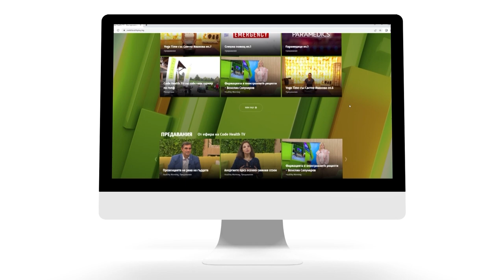STEEL FITNESS- създаден с мисълта за лукс и уединение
„Steel Fitness e концептуален клуб за тези, които ценят комфорта и личното пространство. Ние създаваме персонално отношение към всеки. Предлагаме контролиран достъп, безплатен паркинг и лимитиран брой посетители за повече удобство и комфорт в атмосферата на частен клуб“, сподели Ален Магардичиян и допълни, че залата е оборудвана с пълната гама от най-високата серия уреди на „Technogym“ и ексклузивни модели на други марки.